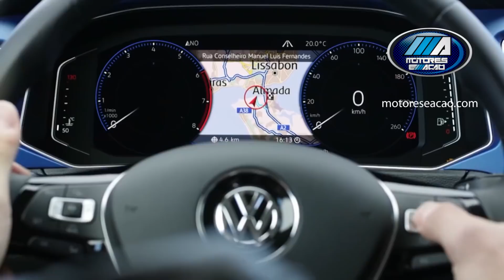Volkswagen T-Cross e Novo Jetta 2019| New | motoreseacao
Volkswagen T-Cross e Novo Jetta 2019| New | motoreseacao ! Em 2018, a VW vai apresentar mais duas novidades ao mercado brasileiro. O ano promete para a marca alemã e seus fãs. Chegarão ao Brasil o SUV T-Cross da plataforma do Polo e o novo Jetta diretamente do México.

A apresentação será realizada durante o Salão do Automóvel de SP de 8 a 18 de novembro.